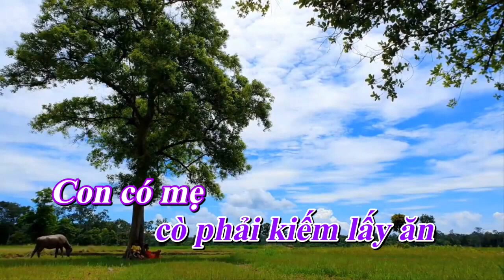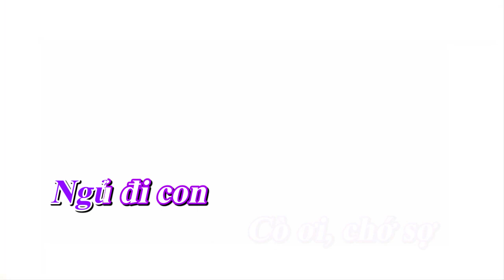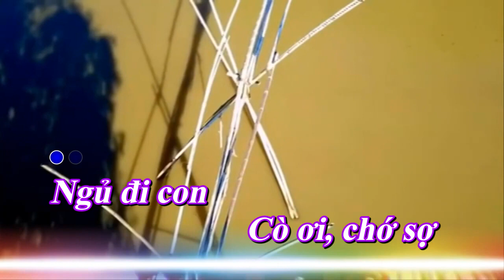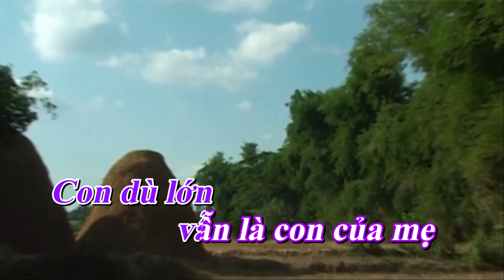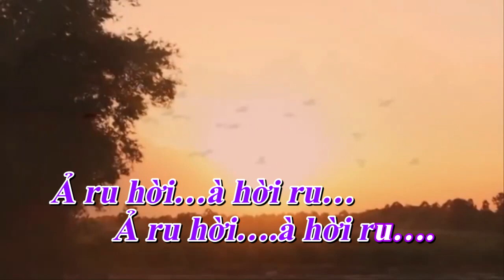Cánh cò trong câu hát mẹ ru - Sáng tác. Phạm Tuyên ( Karaoke tone nữ )